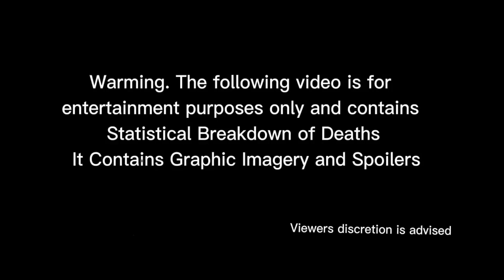Firestarter 2022 KILL Count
This video is a review on the Terror Count in the 2022 Film Firestarter. How much Terror is in this film.

A couple desperately try to hide their daughter, Charlie, from a shadowy federal agency that wants to harness her unprecedented gift for turning fire into a weapon of mass destruction. Her father taught her how to defuse her power, but as Charlie turns 11, the fire becomes harder and harder to control. When a mysterious operative finally finds the family, he tries to seize Charlie once and for all -- but she has other plans.

Director: Keith Thomas.

Hosted/ Edited by Jc West.